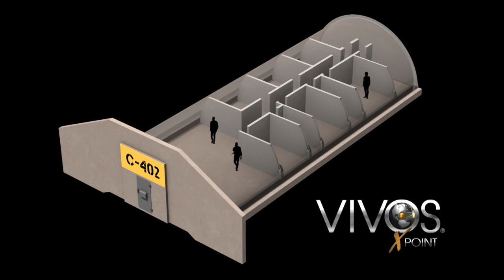Planet X Connections To Bible Stories